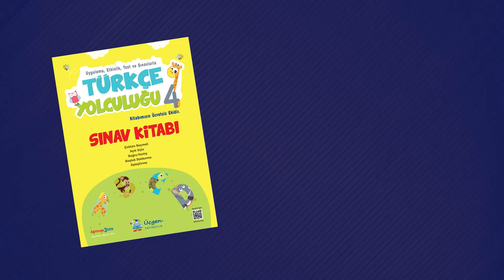4. Sınıf - Türkçe Yolculuğu Tanıtım Videosu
Kitabımız; Türkçeyi doğru, güzel ve etkili kullanan, eleştirel ve yaratıcı düşünebilen, kişisel ve sosyal değerlere önem veren bir birey olma yolunda çıktığın bu eğitim yolculuğunda sana yardımcı olmayı amaçlamaktadır.

   Kitabımızda etkinlik, uygulama, konu ve bölüm değerlendirme testleri, metin değerlendirme çalışmaları ve bölüm değerlendirme sınavlarına yer verilmiştir.

   Kitabımızda altmışın üzerinde metin ve paragraf çalışması bulunmaktadır. Okuma-anlama çalışmalarının yanı sıra her metnin yanında göreceğiniz “karekodu” okutarak, telefon veya tabletinizden veya sınıf ortamında akıllı tahtadan dinleyerek dinleme etkinlikleri yapabilirsin.

   Bol bol okuyup yazdığın, konuşup dinlediğin sağlık ve başarı dolu bir yıl geçirmeni dileriz…"